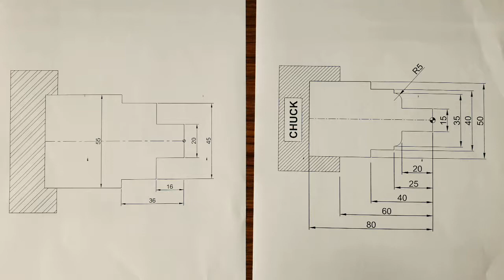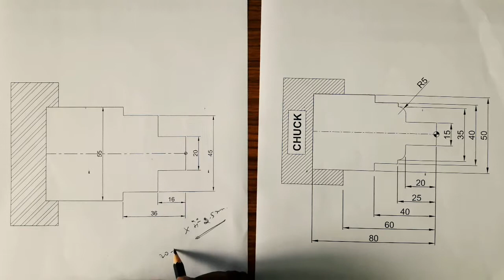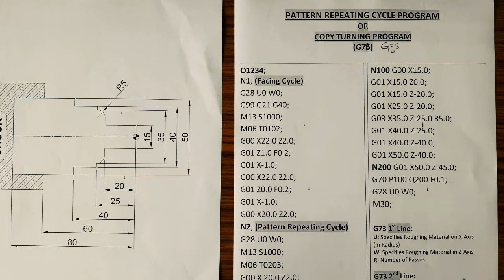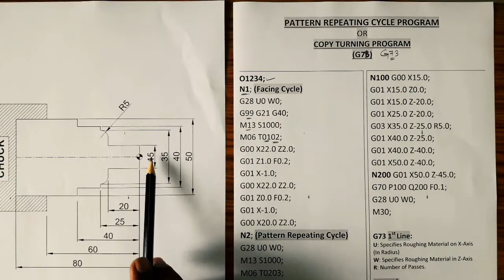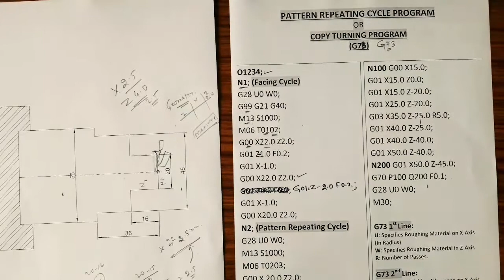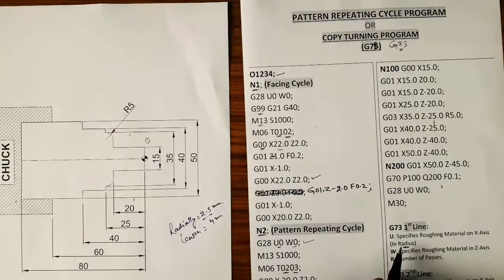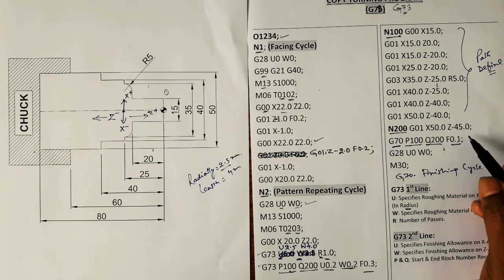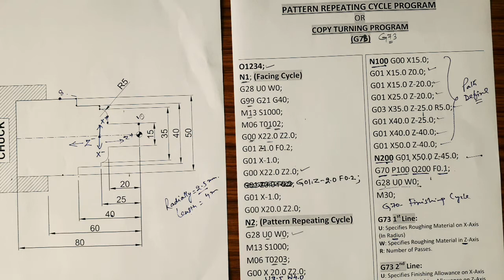How to use G73 cycle in CNC Turning | CNC Turning में G73 का प्रयोग करके प्रोग्राम बनाना सीखें